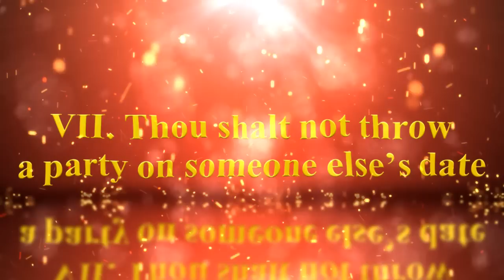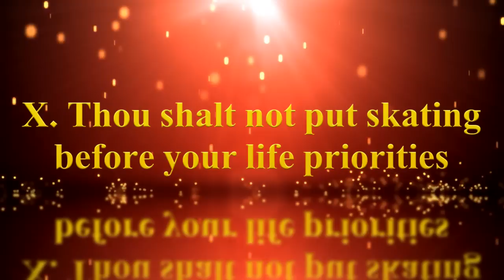Hoodtimes 10 Skate Commandments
The Hoodtimes 10 Skate Commandments

Promo by Travis Johnson of Digi Art Box Productions

*Some Footage from Youtube.